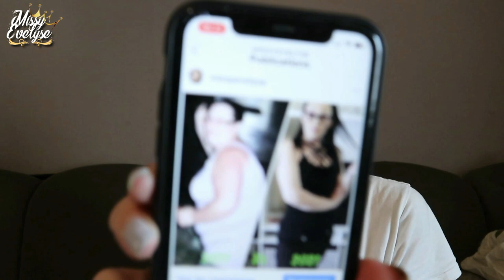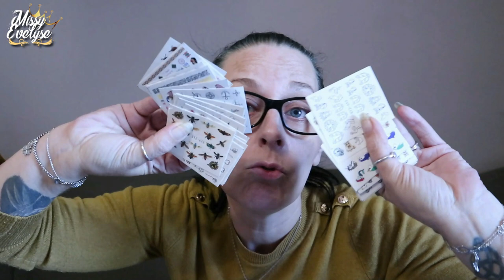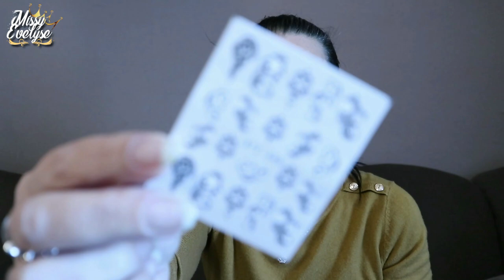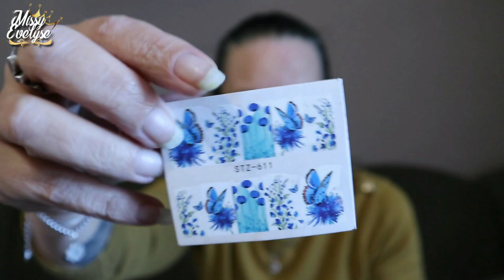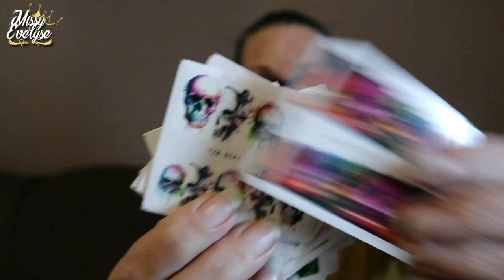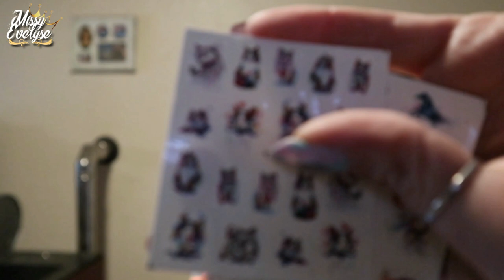Weekly Vlog #27 | Nail Art waterdecal 💅🏻 - DIY serre-tête 🔨 - Test ondulations ➰ - Et DES commandes🙈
📍 Weekly vlog du 28 juin au 1° juillet
Vous vouliez savoir comment j'utilise les waterdecal donc je vous montre ça! - Chéri m'a enfin mit mon rangement pour mes serre-tête - Je teste les ondulations au fer à lisser et aussi sans chaleur - Et il y a BEAUCOUP (trop) de commandes 🙄

💅: Turquoise (4907) de Elite99 + 455 & 319G de Constance Caroll Pro
Waterdecal: Amazon (voir ma vitrine)